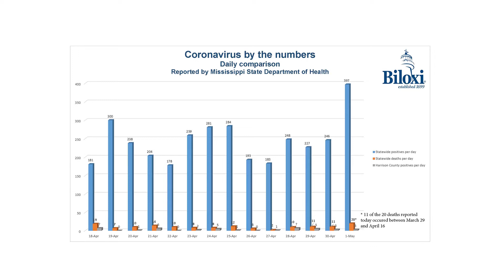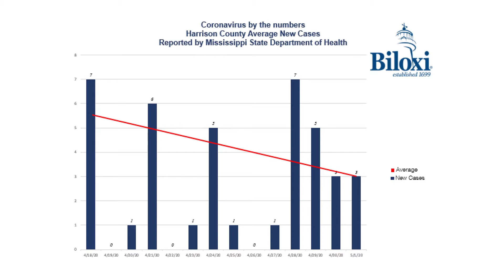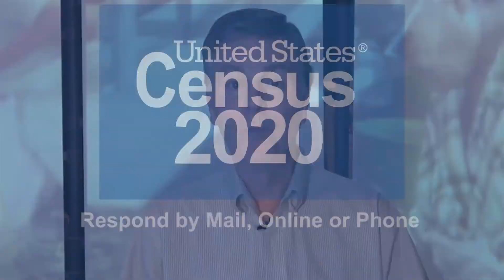Biloxi Covid 19 Update 5 1 2020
Latest numbers; Opening up Biloxi guidelines for when the time is right; Census